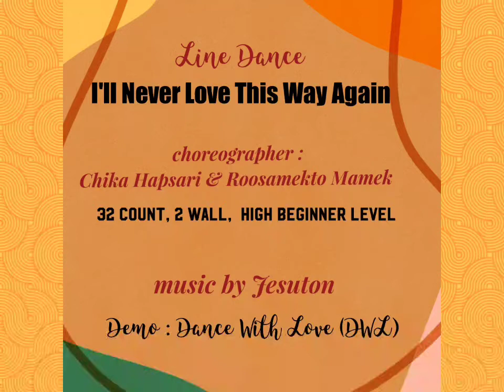Line Dance - I'll Never Love This Way Again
Choreographer: Chika Hapsari & Roosamekto Mamek (ULD Bekasi -INA)
32 Count, 2 Wall, High Beginner Level
Demo: DWL (Dance With Love)